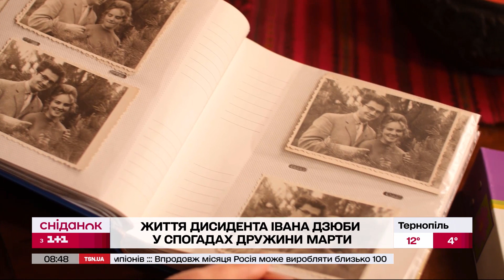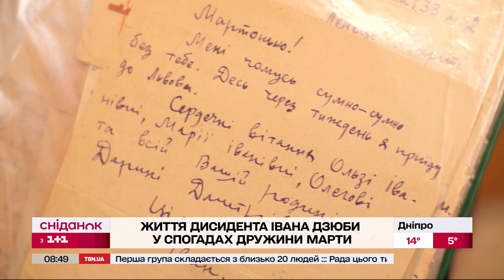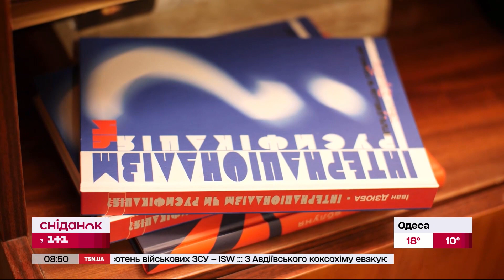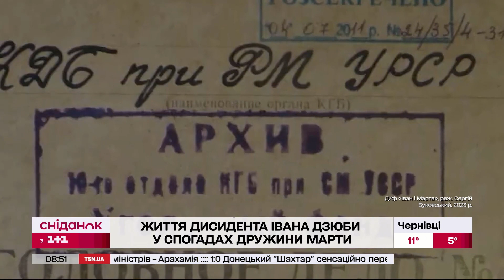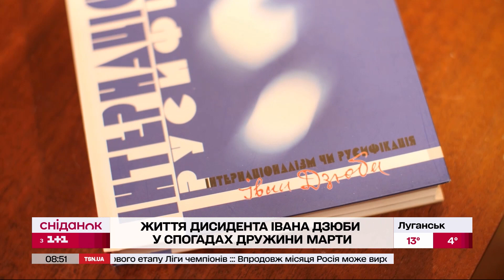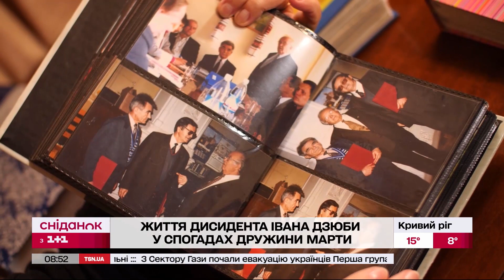Неймовірна історія життя та кохання дисидента Івана Дзюби в спогадах дружини Марти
Документальна стрічка «Іван і Марта» про життя письменника, дисидента Івана Дзюби та його дружини Марти Дзюби може повернутися у прокат вже наступного тижня. Покази мали відбуватися ще з 2 листопада. Однак у день старту прокату дізнались про те, що з юридичного боку стрічка не готова до релізу. Напередодні прем’єри стрічки журналістка Сніданку завітала у гості до Марти Дзюби. Вийшла чесна розповідь про життя під пильним наглядом КДБ. Про арешт та зречення друзів. Але більше –  про любов. Ніжну. Велику. Одну на все життя. Неймовірна історія життя та кохання Івана та Марти Дзюбів – далі